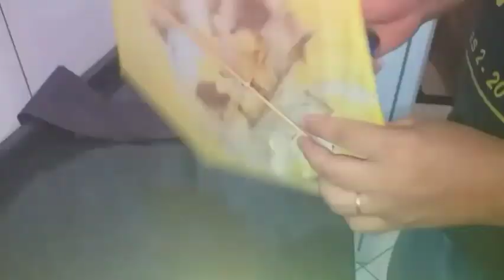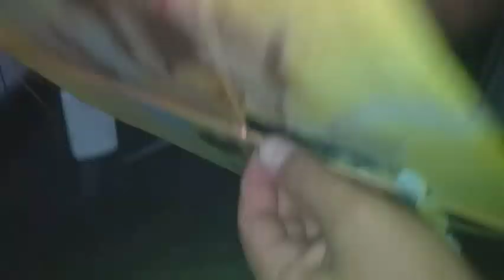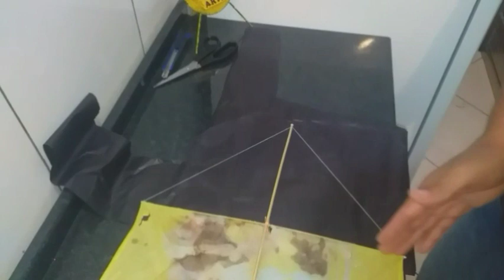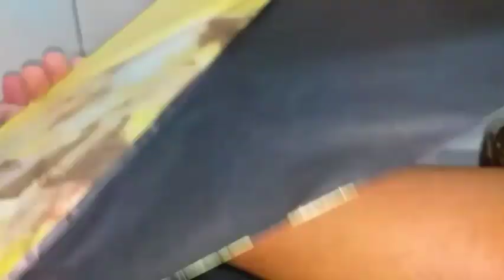Consertei uma pipa de xepa e fui pro rélo!!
Fala Galera!! Gostaram do vídeo? deixa aí nos COMENTÁRIOS o que você achou. A gente faz esses conteúdos com todo cuidado e carinho que a pipa merece, afinal é o nosso amor de infância.
Fiquem com Deus e já temos um encontro marcado pro próximo vídeo. Um forte abraço!!